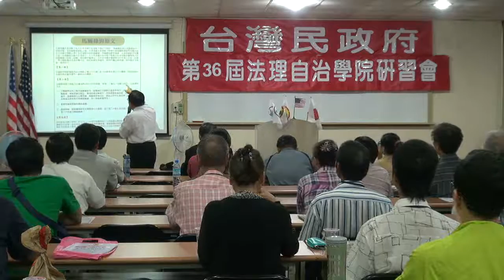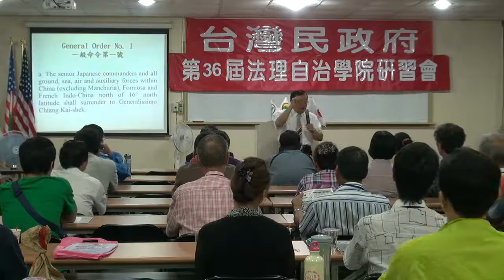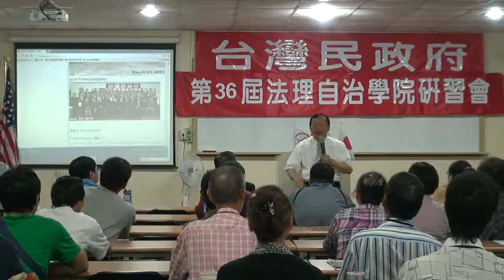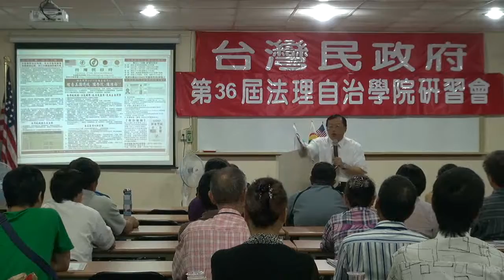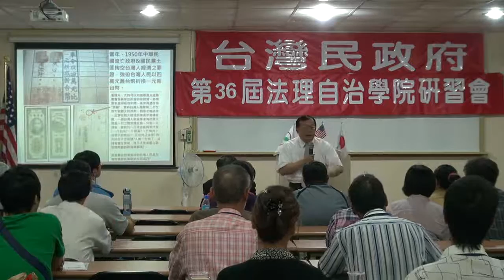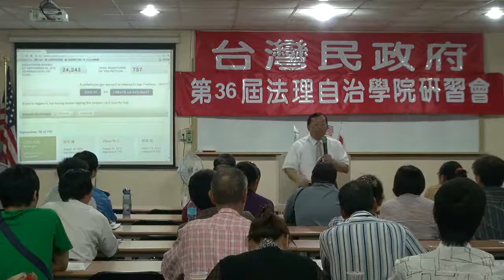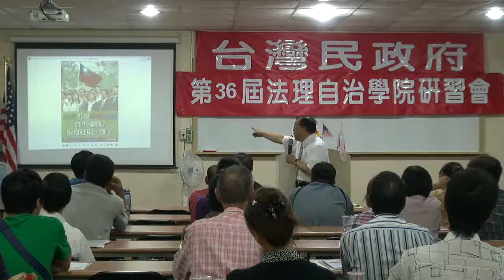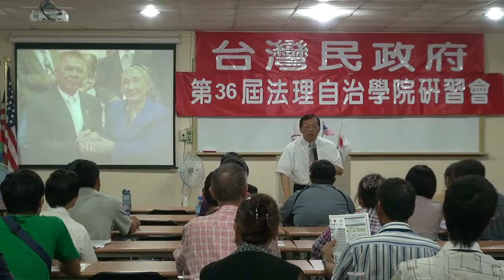120810-2-台灣民政府之前景-林志昇-台灣民政府第36屆法理自治學院